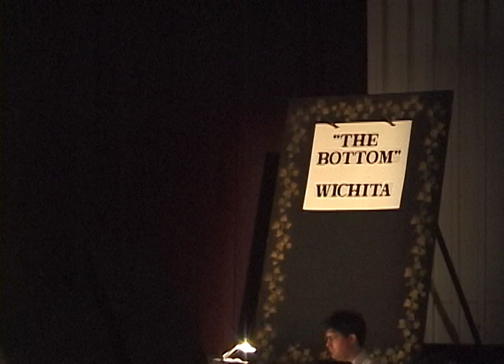East Hampton High School - 2002 Gypsy The Musical